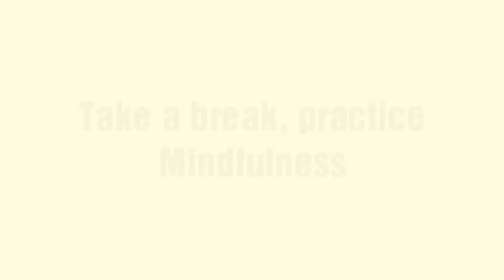Mandala wall art. Mindfulness Meditation Self-Care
Small wall mural at Latino Center of the Midlands in Omaha NE. Creators: Alejandro Chacon, Carmen Chagolla, Silvia Velez and Mahatma Largaespada.